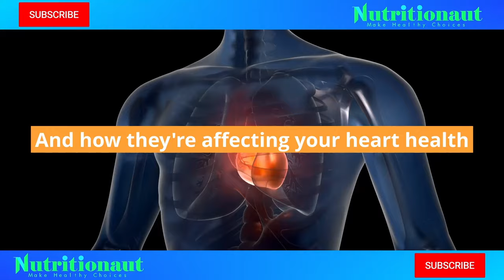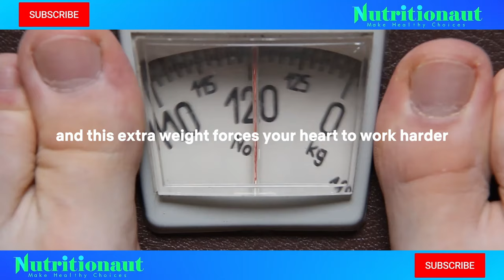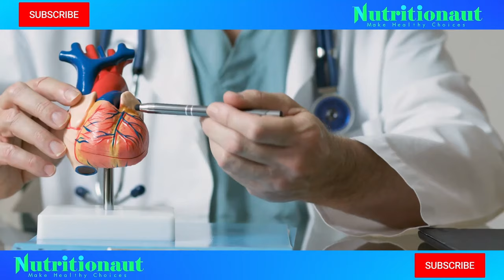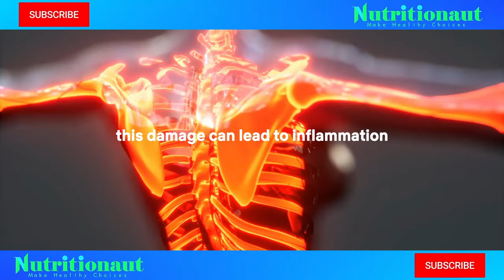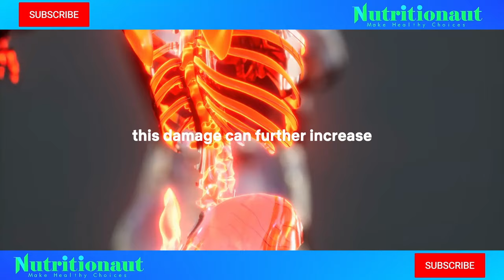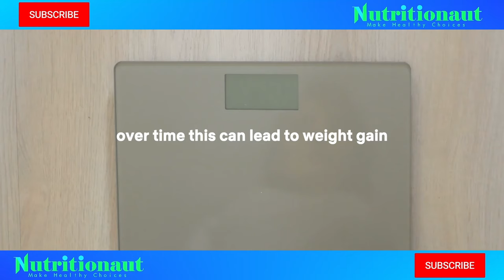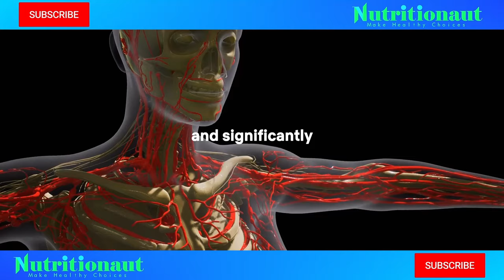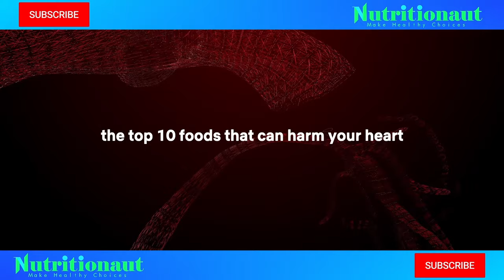MUST WATCH NOW! Avoid These Top 10 Foods for a Healthier Heart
Your heart might be in for a rough ride and it's not just love to blame. Let's dive into the everyday foods that are the real heartbreakers.
In this video, we're taking a deep dive into the top 10 foods that are surprisingly harmful to your heart. From the sugar in your morning coffee to the fast food you grab on the go, we'll explore why these foods are dangerous and how they're affecting your heart health. Get ready to rethink your diet as we expose these hidden hazards.
Stay with us till the end to not only learns about these harmful foods but also to discover healthier alternatives that can safeguard your heart. This knowledge is your first step towards a heart-healthy lifestyle and you won't want to miss it.

⏰Timestamp⏰
00:00 Intro
00:51 Sugar
2:05 Donuts
3:15 Margarine
4:10 Fried Foods
5:40 Seed Oils
7:05 Fast Foods
8:20 Alcohol
9:30 Bread
10:30 Rice